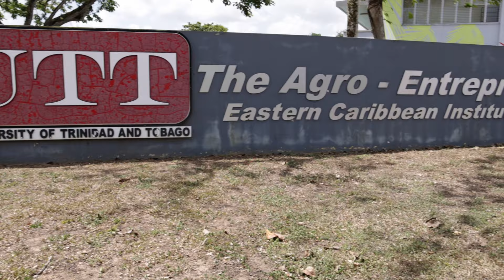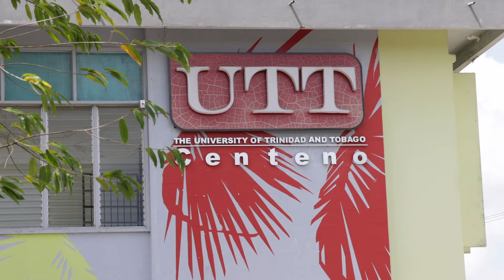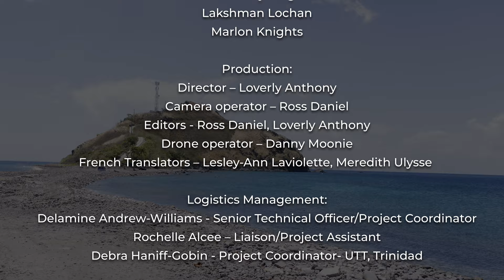OECS Forestry Management Training Initiative - Documentary